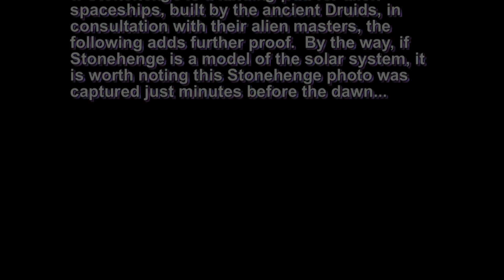Stonehenge in Space!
New Discovery! Stonehenge in Space! Stonehenge on earth inspired author Erich von Däniken to suggest it was a model of the solar system that also functioned as an alien landing pad. Daniken believed many ancient megastructures such as Stonehenge and Egyptian pyramids, were built by aliens. After viewing this and preceding videos - on this ancient space city, discovered by Sky Watcher News - one may easily concur von Daniken was on the right track, perhaps even an insider. These cutting-edge videos reveal not merely a Stonehenge and pyramids, but domes and minarets. If Stonehenge is a landing-pad for alien spaceships, built by the ancient Druids, in consultation with their alien masters, the following adds further proof.